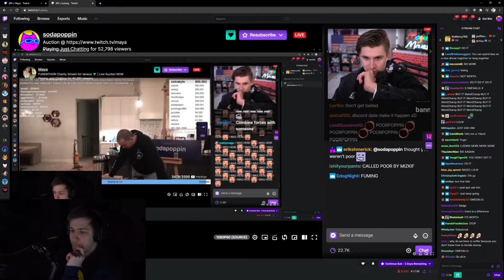Soda gets roasted by Mizkif and Ludwig